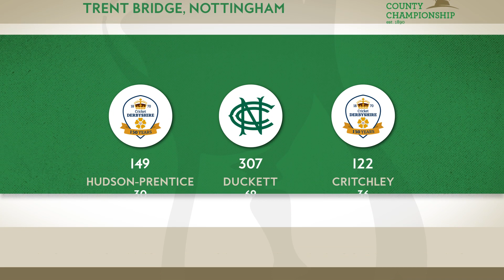Nottinghamshire v Derbyshire: Day three highlights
Luke Fletcher's tenth First-Class five-fer saw Nottinghamshire to a resounding victory over Derbyshire at Trent Bridge.

Fletcher secured figures of 5-28 as the visitors were dismissed for 122, falling to defeat by an innings and 36 runs.